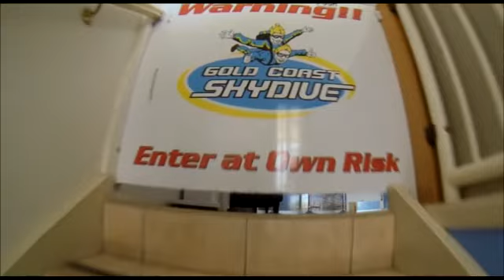Gold Coast Skydive - Maxime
Skydiving Video - Maxime